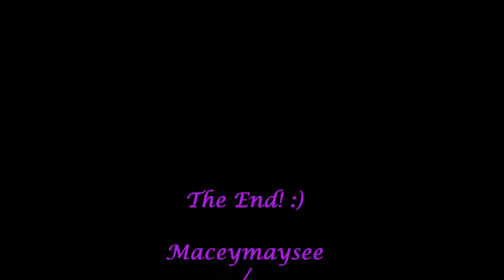Wakakusa-yama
Final part of my Nara videos with the views and shenanigans on the summit of "Mount" Wakakusa, or Wakakusa-yama in Japanese, aka The Big Fucking Hill. It's 342 m or 1,122 ft high.